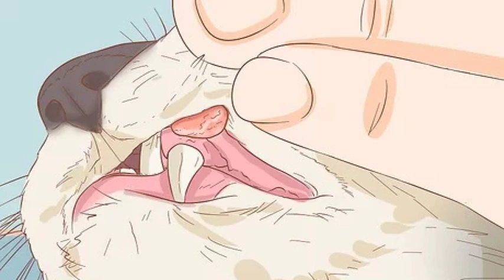Úlcera na Boca de Gatos - Causas e Tratamento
Úlcera na boca de gatos - Causas e tratamento. As úlceras bucais nos felinos podem ser provocadas por causas locais, como um traumatismo ou problemas dentais, ou causas sistêmicas, como doenças